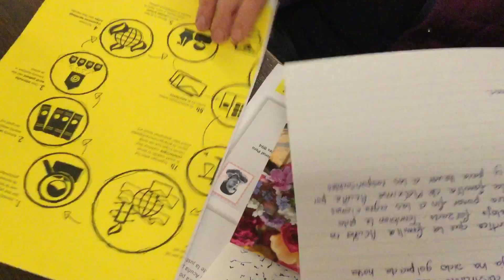BRIEVEN SCHRIJVEN AAN MENSEN IN NOOD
Onterecht in de gevangenis zitten of de regering vragen om in actie te komen: goede redenen om een brief te schrijven en zo vlak voor kerst iemand een hart onder de riem te steken.